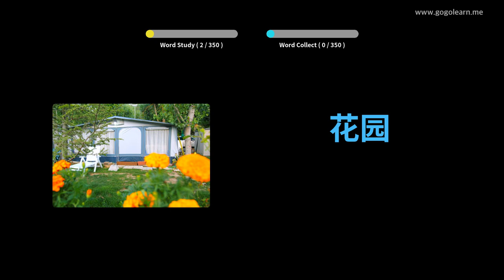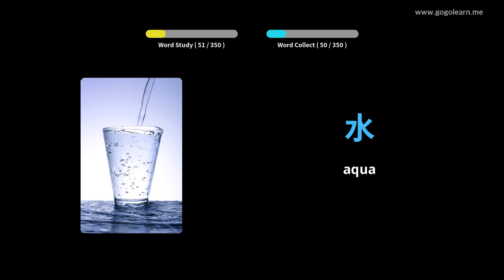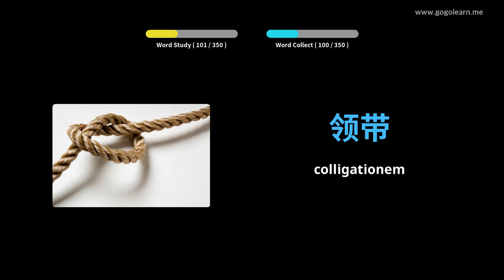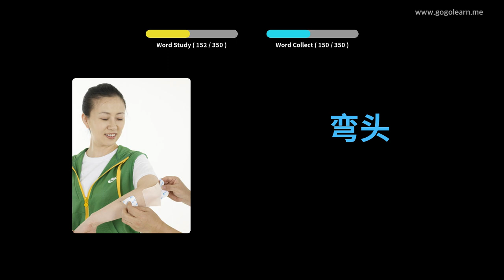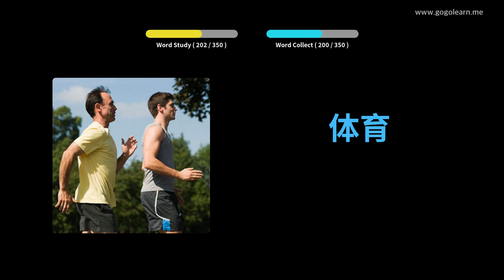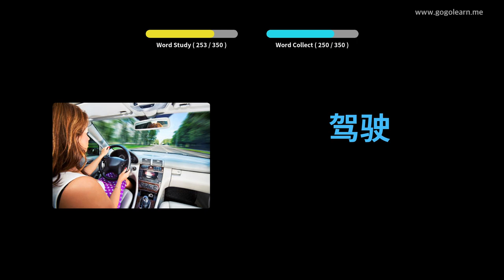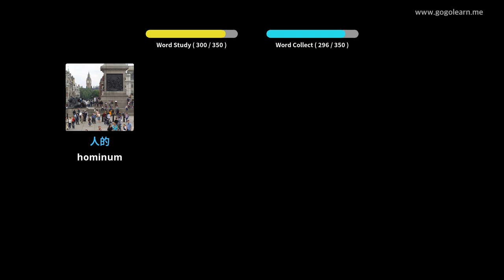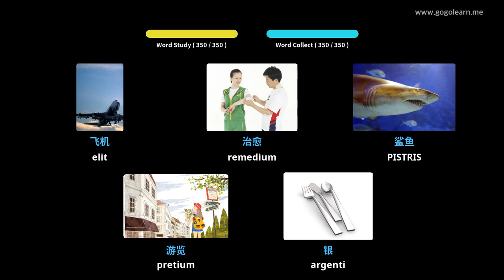Latin Vulgate filii Seres | Golearn